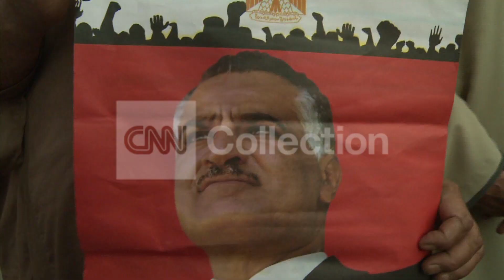EGYPT: PRO-ASSAD RALLY IN CAIRO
CNN's Karl Penhaul talks to Syrian government supporters demonstrating in Cairo.